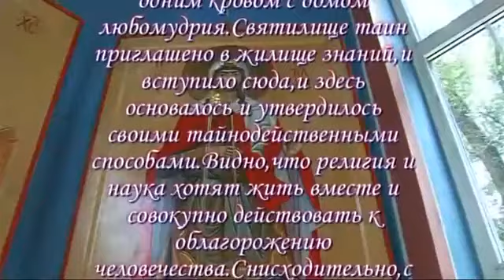Часовня Татианы великомученицы Новочеркасск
Часовня во имя святой мученицы Татианы заложена по благословению архиепископа Ростовского и Новочеркасского Пантелеимона 15 февраля 2007 года благочинным Новочеркасского округа протоиереем Олегом Добринским.

Возведение часовни инициировано профессорско-преподавательским составом ЮРГТУ (НПИ) из числа донских казаков и поддержано большинством преподавателей и студентов.

Автор проекта доцент кафедры «Строительство и архитектура» А.А. Тумасов. Часовня возводилась на пожертвования новочеркасских предприятий, организаций и частных лиц Фондом «Общество попечителей храмов г. Новочеркасска».

Освящение часовни совершено Высокопреосвященным Пантелеимоном, архиепископом Ростовским и Новочеркасским 6 ноября 2009 года.

Часовня приписана к Михаило-Архангельскому храму г. Новочеркасска.

Молебен святой мученице Татиане совершается в часовне 2 раза в месяц.